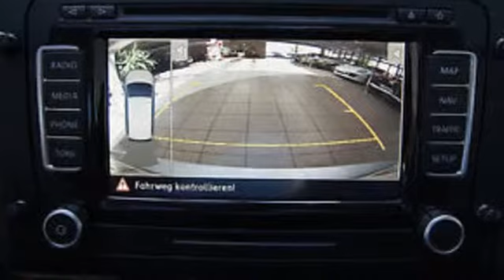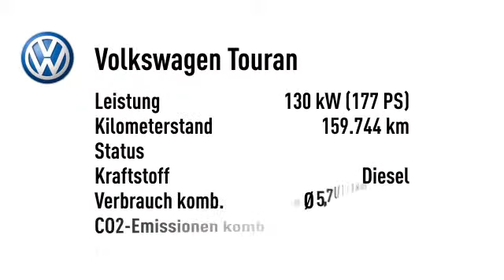Volkswagen Touran Touran 2.0 TDI Highline DSG Pano Navi AHK STHZ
159.744 km - 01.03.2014. Weitere Details:
Van/Kleinbus, Power{kw=130.0} KW, Automatikgetriebe, silber